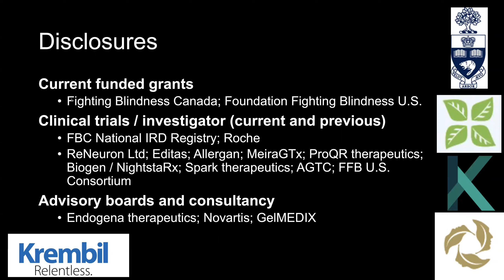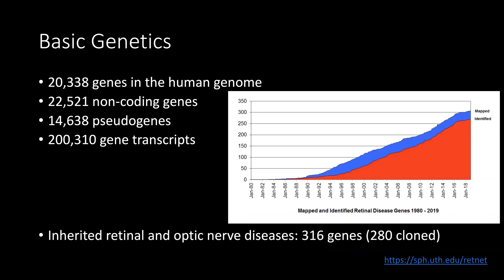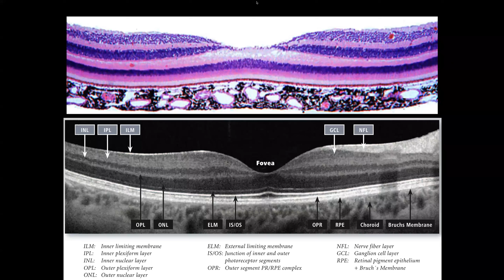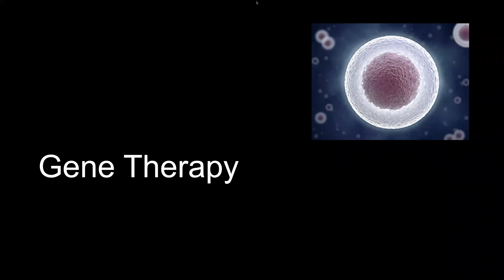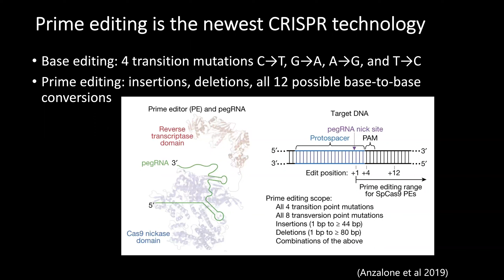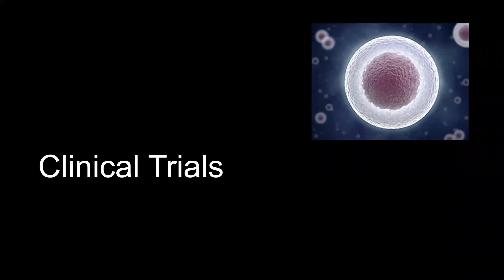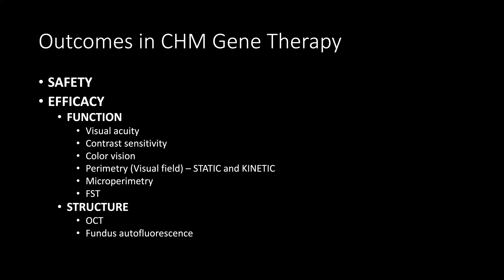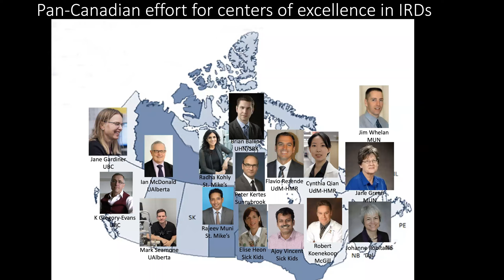Potential Therapeutics for CHM - Gene Therapy - Brian Ballios, MD, PhD, FRCSC, DABO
During this seminar, Dr. Ballios will discuss the advancements and transformations in therapies that are being developed for inherited retinal diseases, including choroideremia. In particular, Dr. Ballios will highlight the advancements in gene therapy that have led to clinical trials, what technologies have shown promise, and what new directions are being taken.  He will also discuss the clinical criteria that specialists use when considering patients who can be included in clinical trials, and considerations for patients who are interested in being participations in clinical research.